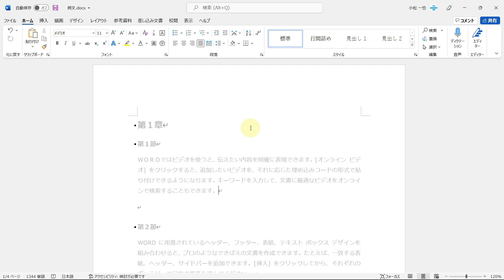Windowsの小技 書類やWebサイトの文字が見づらい時はハイコントラストモードが便利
■使用ソフト

この動画では、Windowsのちょっとした小技で、ハイコントラストモードを解説しています。